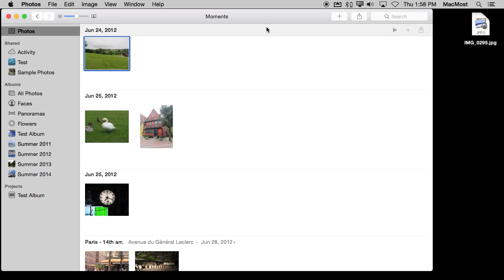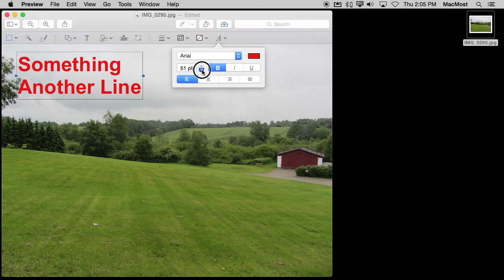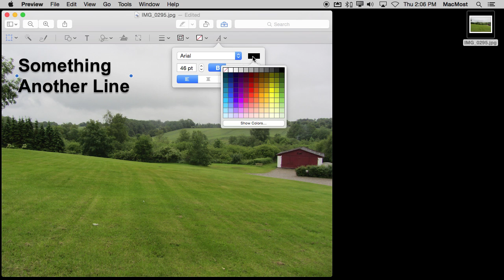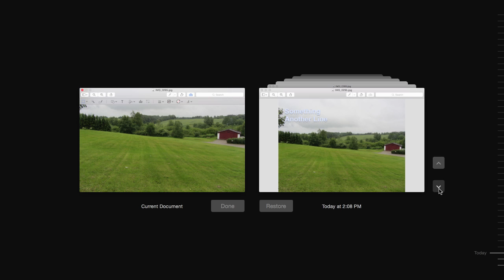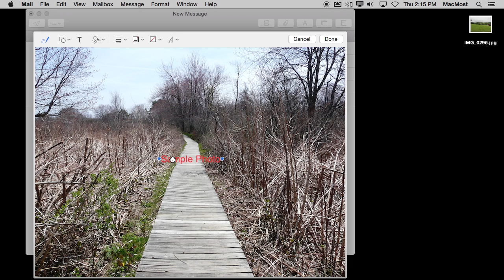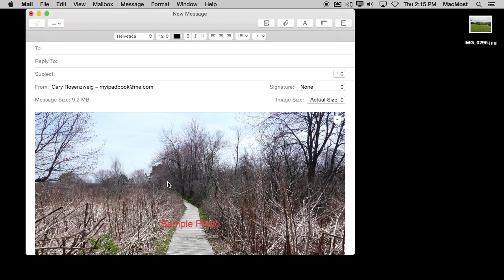Adding Captions and Watermarks to Photos With Preview (#1108)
If you want to add some text to a photo, you can do it with the Preview app that comes with your Mac. You can add some large text to create a funny or inspirational image to post to social media. Or, you can add a watermark to protect your images before uploading them to the web.